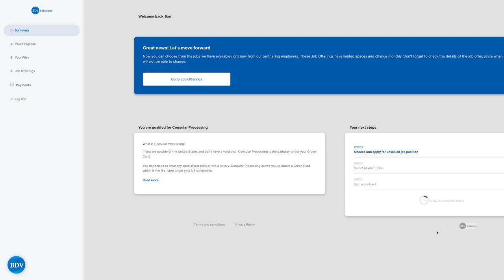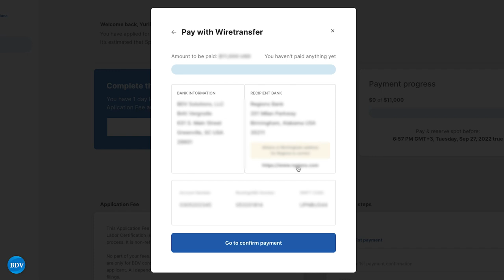New EB3 Visa Job Opening: Waseca and New Ulm, MN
We have a new opening in our job portal!

This job is a Crew Member position at a McDonald's plant in Waseca and New Ulm, Minnesota.